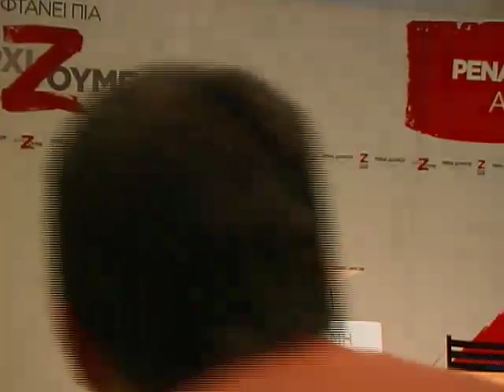H Ρένα Δούρου παρουσιάζει το νέο αναπτυξιακό σχέδιο για την περιφέρεια Αττικής